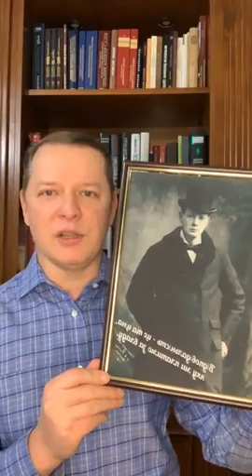Ляшко: Хай міністри і депутати вколять своїм дітям індійську вакцину, щоб довести її безпечність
В усьому світі вакцинація від коронавірусу закінчується, а в Україні - тільки починається. Олег Ляшко у відео на своїй сторінці у Facebook жорстко розкритикував владу за запізнілий старт щеплення і сумнівну якість індійської вакцини.
«Влада розказує про велике досягнення, що в Україну привезли вакцину. Насправді, це не досягнення, а демонстрація величезного провалу і повної ганьби для української держави. За цим індійським непотребом, який колють тільки в країнах Південно-Східної Азії, і то лише в екстрених випадках, полетів цілий міністр охорони здоров’я. Привіз 500 тисяч доз. Якщо порахувати, то вколють їх тільки 250 тисячам людей з 45 мільйонів українців, бо треба дві дози вакцини. І коли вже весь світ закінчує вакцинацію, в Україну тільки привези вакцину», - наголосив Ляшко.
Лідер Радикальної партії порадив владі на власному прикладі довести безпечність ввезеної в Україну вакцини.
«Чому українці не мають доступу до американської чи європейської вакцини? Бо тоді, коли треба було укладати контракти і закуповувати вакцини, українська влада нічого не робила. Вони не провели підготовчу роботу, не уклали контракти, не заплатили гроші наперед і не зарезервували їх. Вони вважають нас, українців, за дураків. Думають, що нам можна парити індійський непотріб і травити нас. Себе і своїх дітей травіть! Якщо ви вважаєте, що індійська вакцина якісна, публічно вакцинуйте дітей президента, прем’єр-міністра, всіх депутатів та чиновників. Тоді ми повіримо, що вона безпечна», - сказав Ляшко.